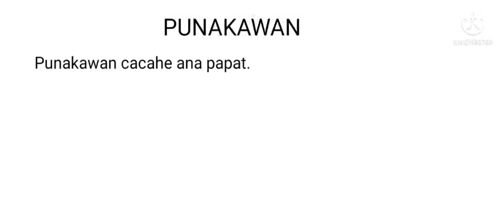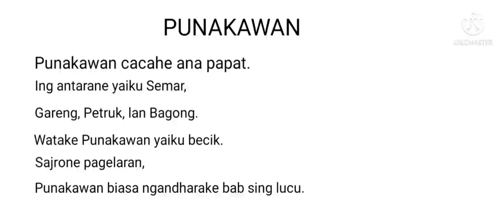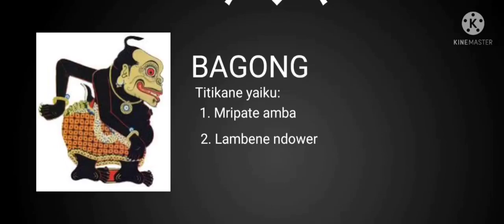BAHASA JAWA KELAS CUT NYAK DIEN "PUNAKAWAN"